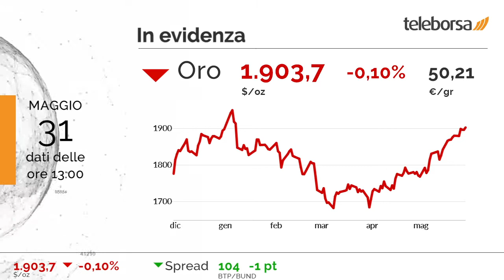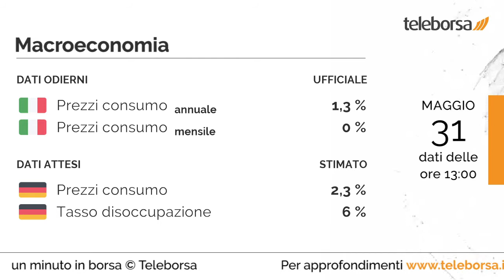1 minuto in Borsa 31 maggio 2021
Valori in leggero rialzo per la Borsa di Milano, mentre il resto di Eurolandia viaggia sulla parità.
Tra le migliori azioni italiane a grande capitalizzazione, in primo piano Atlantia, che mostra un forte aumento del 3,16%.

Le peggiori performance si registrano su Leonardo, che ottiene -0,53%. Sul mercato delle materie prime, sostanzialmente stabile l'oro, che continua la sessione sui livelli della vigilia a quota 1.903,7 dollari l'oncia.

Tra le variabili macroeconomiche di maggior peso, pubblicati i Prezzi al Consumo, in Italia, dove il valore raggiunge 1,3% su base annuale, mentre si registrano 0% su base mensile. I mercati sono in attesa dei Prezzi al Consumo della Germania, in previsione questo pomeriggio. Domani, sempre in Germania, sarà pubblicato il Tasso di Disoccupazione.

Oggi la Borsa di New York è chiusa per festività. In particolare, il future sull'S&P 500 è negativo, in sintonia con il future sul Nasdaq 100 che tratta a 13.678,5 punti.

Sui social